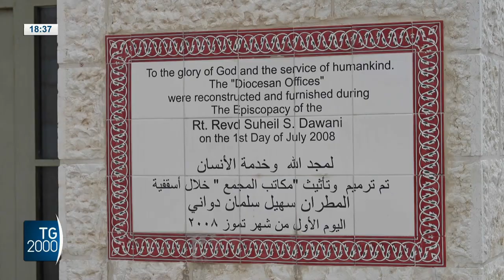Esplosione ospedale Gaza, conferenza leader religiosi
Medio Oriente l’aggiornamento della situazione, dalla corrispondente Alessandra Buzzetti da Gerusalemme.